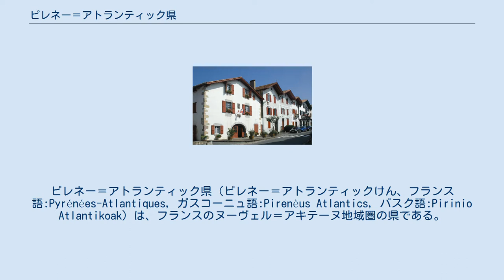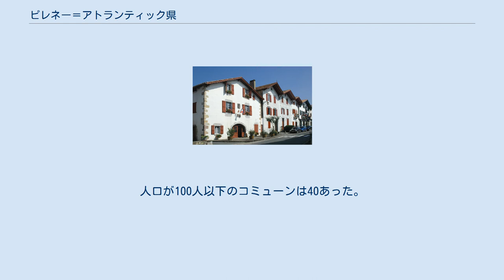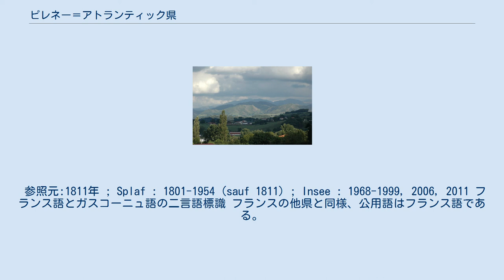ピレネー＝アトランティック県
ヌーヴェル＝アキテーヌ地域圏の県
ピレネー＝アトランティック県（ピレネー＝アトランティックけん、フランス語:Pyrénées-Atlantiques, ガスコーニュ語:Pirenèus Atlantics, バスク語:Pirinio Atlantikoak）は、フランスのヌーヴェル＝アキテーヌ地域圏の県である。
なお、フランス語での発音はリエゾンにより/pi.ʁe.ne.zat.lɑ̃.tik/（ピレネーザトランティック）となることもある。
 県東部のオービスク峠から西のビダソア川河口まで鎖状にピレネー山脈が連なり、大西洋（ビスケー湾）に面することからこの名がある。
ジェール県、ランド県、ミディピレネーのオート＝ピレネー県、スペインのバスク州、ナバラ州とアラゴン州に隣接する。
 県をペイ・バスク・フランセとベアルンに分けた図 フランス革命期の1790年に設置された県で、当時の県名はバス＝ピレネー（Basses-Pyrénées）であった。
ベアルン（バス＝ナヴァールを含む）やラブールとスール（旧ガスコーニュに含まれていた）、いくつかの教区で構成された。
バス＝ナヴァール、ラブール、スールはフランス領バスクと総称される。
県東部には、オート＝ピレネー県の飛び地が二箇所ある。
1969年10月10日のデクレによって現在の県名に変わった。
 2011年時点での県内のコミューンは547あり、県人口は656,608人だった。
2011年1月1日時点で最も人口が多いのはポー（79,798人）で、県人口の12.2%を占めた。
人口が2万人を越えるのは、バイヨンヌ、ビアリッツ、アングレットである。
県人口の24.6%は人口1000人から5000人のコミューンで暮らす。
人口1000人以下のコミューンは2011年1月1日時点で446あった。
人口が100人以下のコミューンは40あった。
 参照元:1811年 ; Splaf : 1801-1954 (sauf 1811) ; Insee : 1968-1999, 2006, 2011 フランス語とガスコーニュ語の二言語標識 フランスの他県と同様、公用語はフランス語である。
地方言語として2つの言語があげられる。